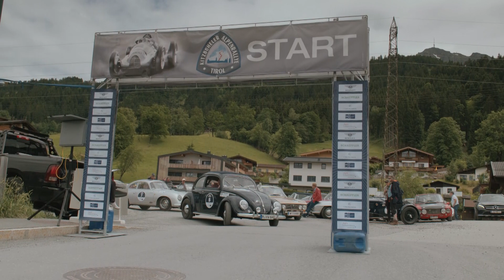ALPEN RALLYE 2019 NEWS 8-26-2019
ALPEN RALLYE 2019 NEWS
EVENTINFORMATION
Legendary Alpine Rally: Classic Car Race in the Alps There is a frisson of anticipation among motorsports enthusiasts: the Kitzbüheler Alpenrallye - one of Europe's leading classic car events - will take place from 5 to 8 June 2019 along the most scenic alpine roads in Tyrol, Salzburg and Bavaria.
In 2019, the event will include new routes across some of the most famous mountains in the Alps: Kitzbühel Alps, Wilder Kaiser, Loferer Mountains, Hochkönig, Zillertal Alps, Rofan Mountains and Hohe Tauern offer rally teams breathtaking drives through stunning alpine landscape, as well as a few motoring challenges. For the first time in years, the route for 2019 will make a detour at the King's Stage (Friday, 7 June) through the Mozart city of Salzburg.